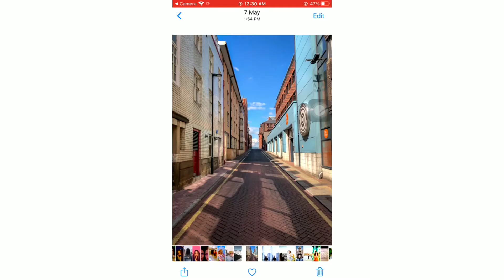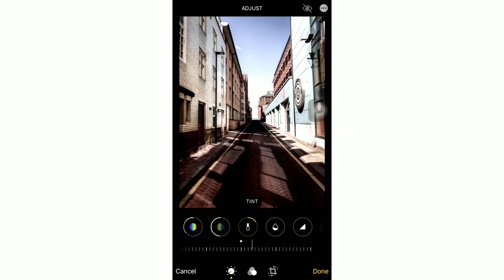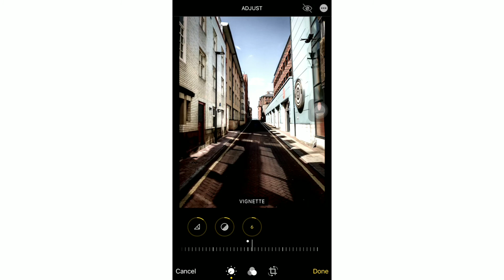iphone Urban filter | Iphone Editing hack | Iphone camera Edit | New iphone Editing hack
Hello everyone,

in this video I will show you how to edit Urban ( urban street ) filter your photos just by using your iphone camera Edit.

📍NOTE

Make some adjustments if necessary.

📍PHOTOS USED

📍 MUSIC USED